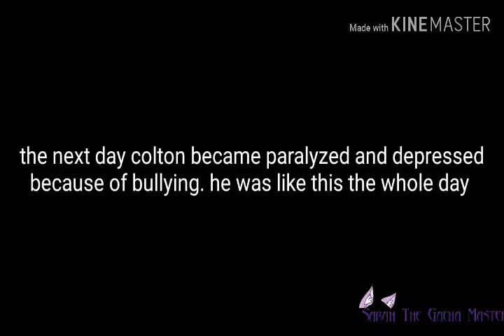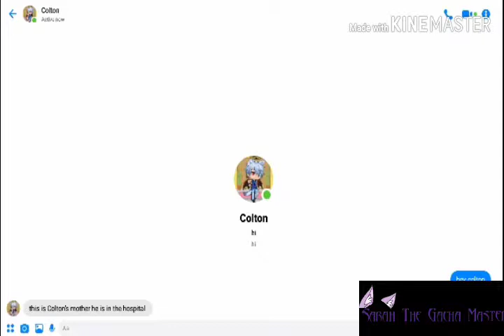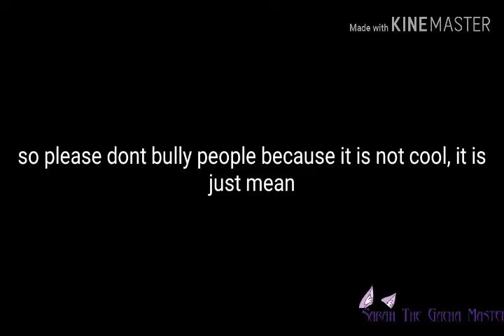Alone, paralyzed, and undo (glmv)